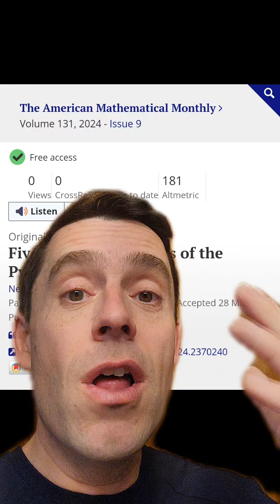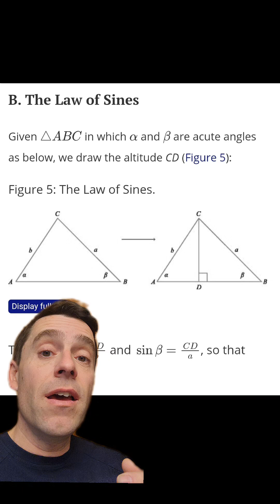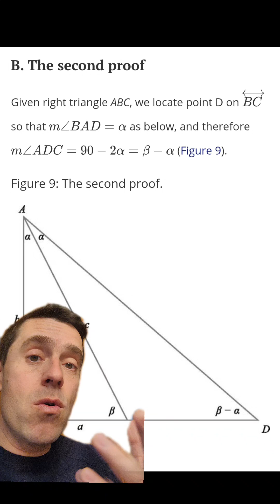A new proof of Pythagoras is now published in the Monthly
A new proof (in fact five or ten new proofs, depending how you count) of Pythagoras theorem by Jackson and Johnson is now published in the American Mathematical Monthly! Congrats!